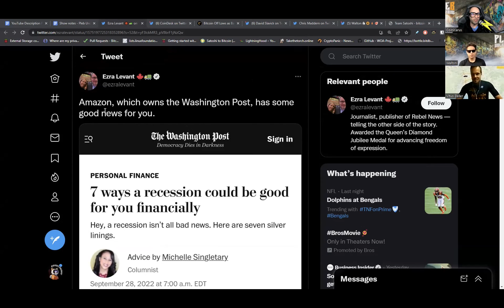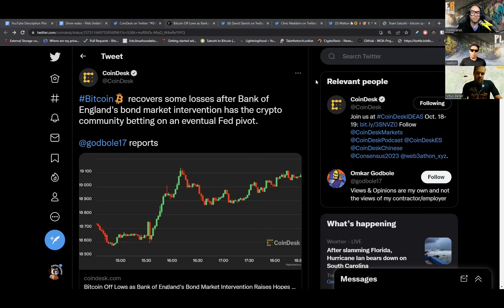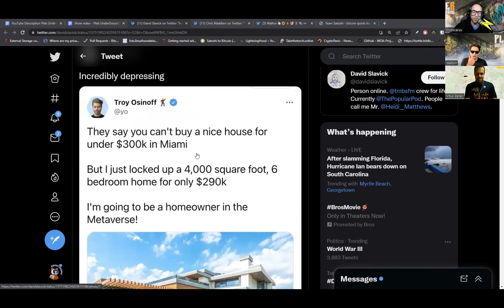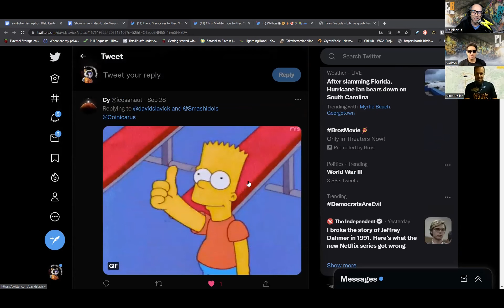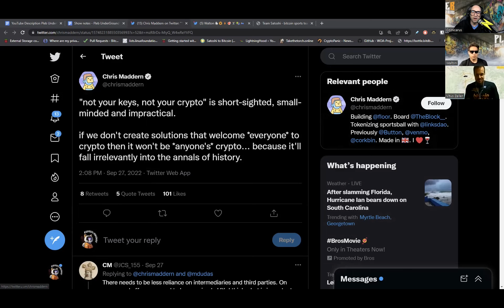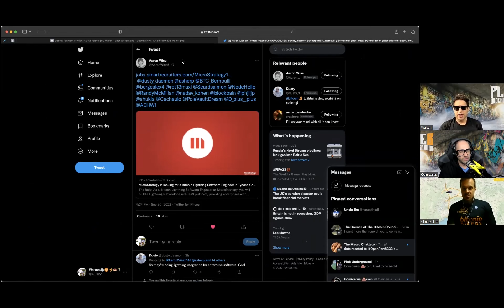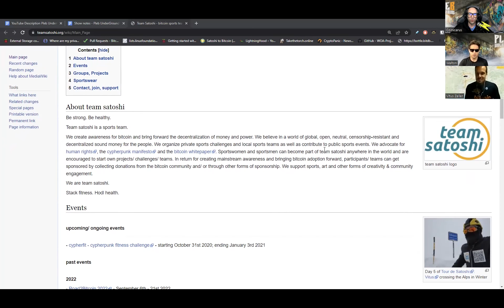Is Metaverse Real Estate A Scam? | EP 8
Is Metaverse Real Estate A Scam? You'll own nothing and be happy sounded like a bad joke apparently there are people cheering this on and worse yet putting their proof of work into real estate that simply doesn't exist at all.

LN Strike Gets 80 million in additional funding. looks like some big bitcoin/lightning players are getting a major lift and some attention. does this spell the end for giants like Visa and Mastercard? lets find out!

✔ ShoutOuts:
► @BitkoYinowsky - Our PlebUnderground Logo
► @WorldofRusty - Our YT background & Transitions
► @luckyredfish - Outro Graphic
► @PlebsTaverne - Intro Video+ music & Outro Music

For all of your 3D printed  needs: Bitcoin Node Cases, Lightning Network Code Cases, BTC keychains, coasters, and a whole lot more , Printed By Bitcoiners for Bitcoiners!

It's your life...represent accordingly. Sweatpants, Tees, hoodies, a huge variety of Fresh Great Quality clothing by a Bitcoiner for Bitcoiners!

Timecodes:
0:00 - Intro
1:33 - BTC Stats
13:36 - Shitcoin Corner
25:07 - Hopium
34:04 - Interview with Vitus Zeller - Team Satoshi
49:00 - Wrap Up